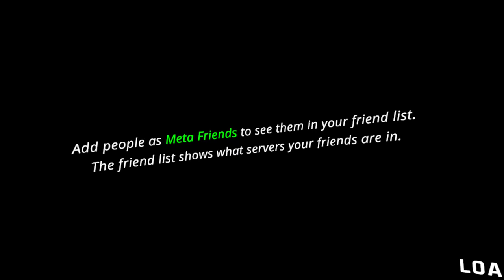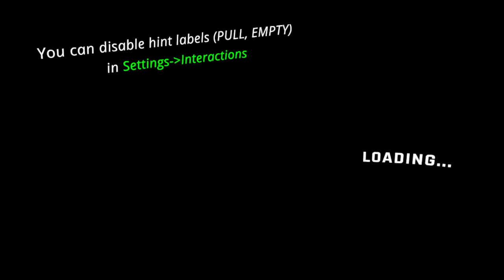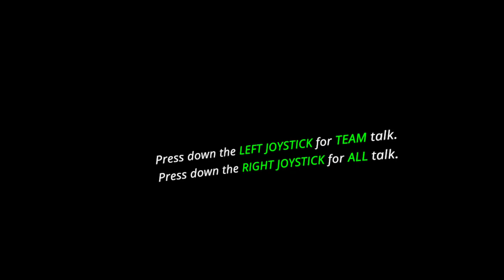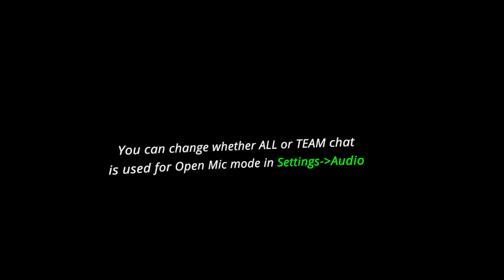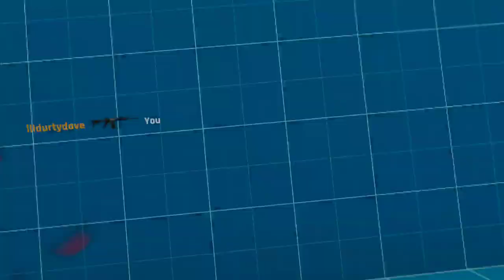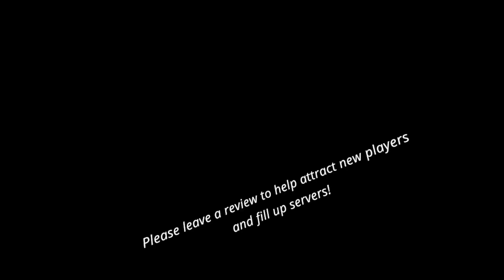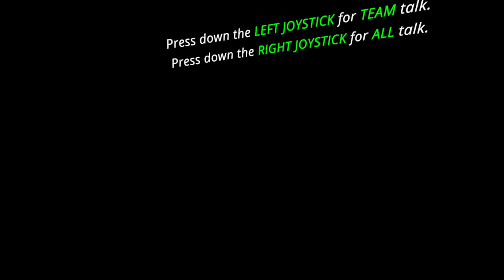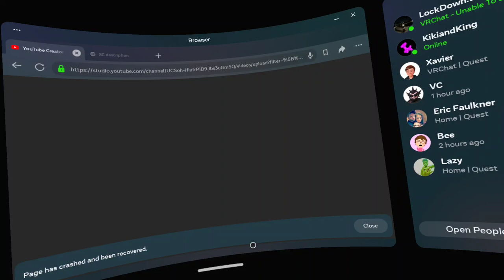Aim XR VR: My Longest Video Yet! I Was Geekin' off the pengiman!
Welcome back to Aim XR! 🎯 In this video, I was really geekin' and ended up creating my longest video yet for this game. It's packed with intense gameplay, funny moments, and some unexpected twists. Dive in and enjoy the ride!